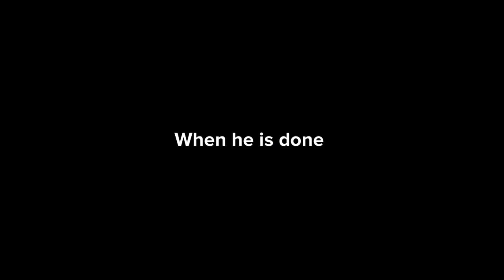Caillou for hire #768, LittleBigPlanet